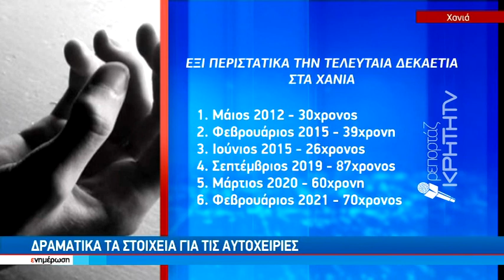Βουτιά θανάτου για 81χρονο από τον 3ο όροφο του νοσοκομείου